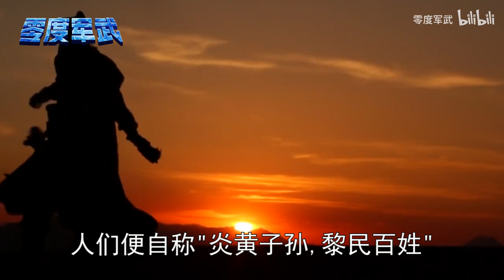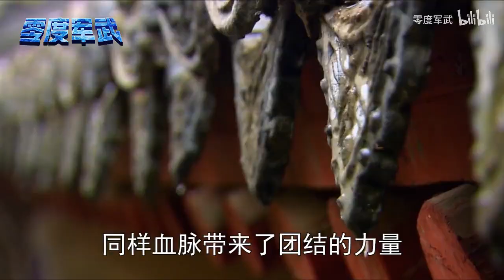中国到底有多强大？英国专家花20年走遍中国，这样评价中国人